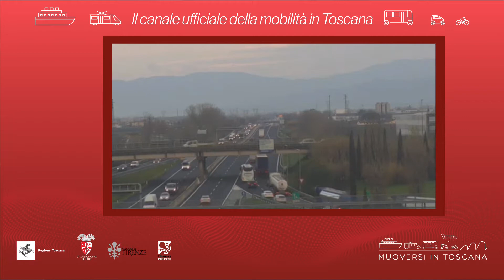Muoversi in Toscana - Edizione delle 9 del 6 febbraio 2020